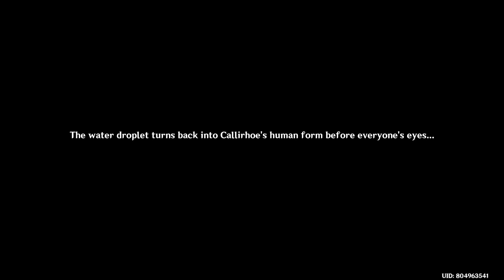Heart of the Deep / Waterborne Poetry III / Event Quest / Genshin Impact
Genshin Impact
Event Quest
Waterborne Poetry III
Heart of the Deep